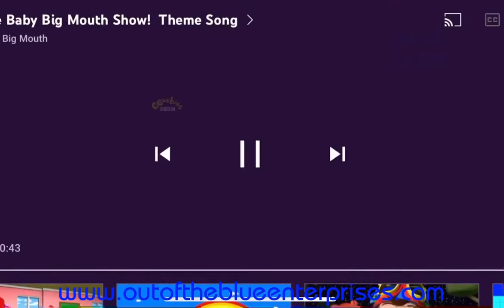Baby Big Mouth Show | Out of the Blue Enterprises | BBC iPlayer